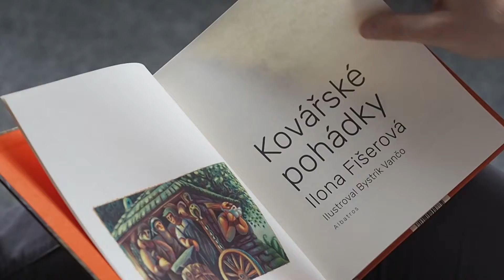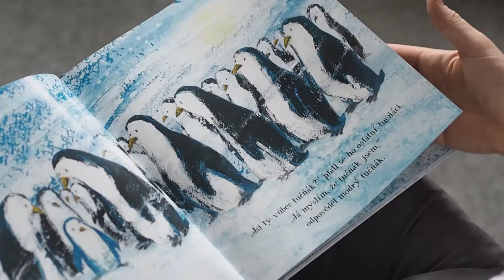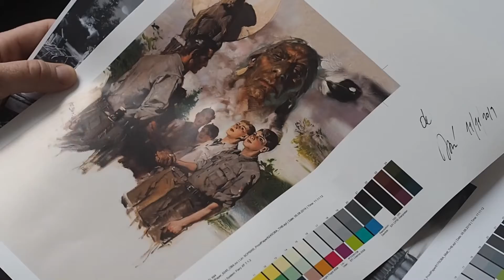Třikrát Albatros #5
Důkaz, že jsme na podzim opravdu zavaleni knižními novinkami, můžete vidět na knihovně našeho šéfredaktora. 😄Petr vám už popáté představí své tipy, které potěší čtenáře třeba pod vánočním stromečkem.🎄